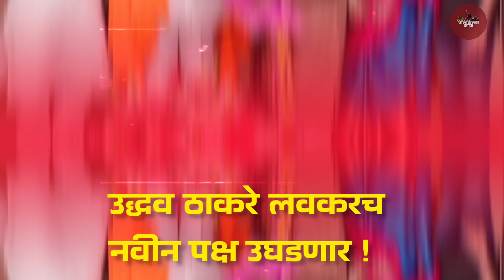उद्धव ठाकरे यांचा नवीन पक्ष ? नवीन नाव ? | Uddhav Thackeray | Shivsena